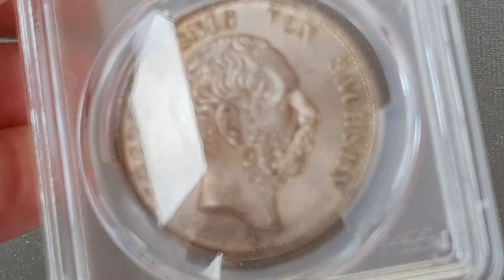5 Mark Sachsen 1902 Jaeger 125 Münze mit Pcgs Grading Saxony